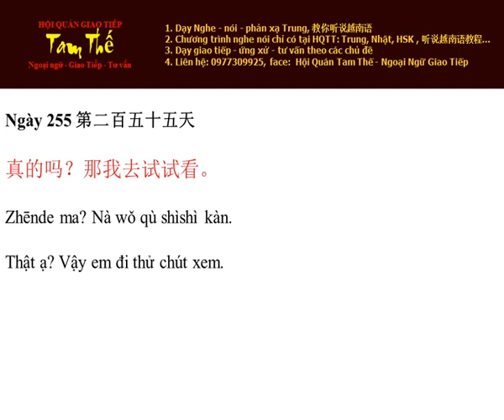Ngay 255 Thật ạ? Vậy em đi thử chút xem - Nghe Noi Tieng Trung Moi Ngay Mot Cau